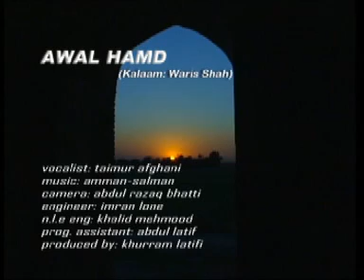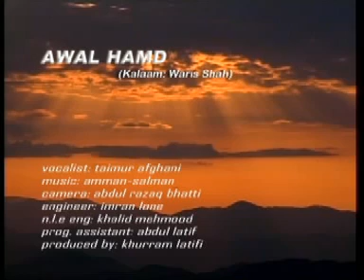Awwal Hamd - Waris Shah Sung by Taimur Afghani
Taimur Afghani, a budding singer, makes a very special rendition of singing
Waris Shah kalam.